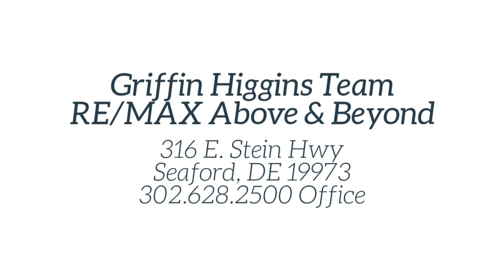335+/- Acres of Prime Hunting & Farming - Maryland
0 Pine Top Road Hurlock, MD 21643
MLS# MDDO123932 $1,225,000
RE/MAX Above & Beyond
316 E. Stein Highway
Seaford, DE 19973